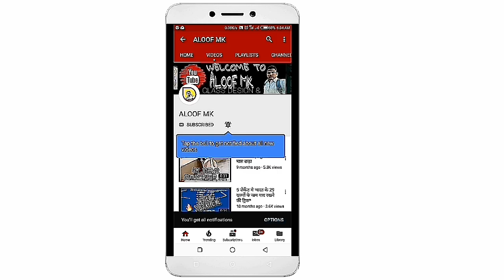Guest Room Glass BEST QUALITY New Design |GLASS MANUFACTURER ALOOF MK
Best glass for  guest room in your awesome interior